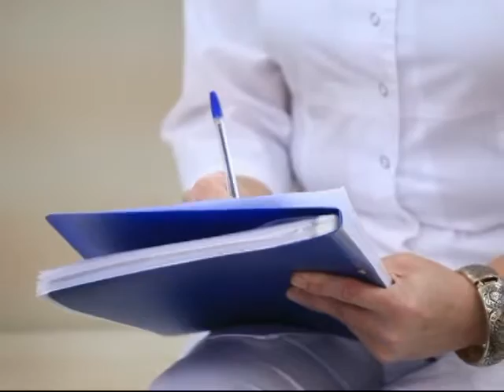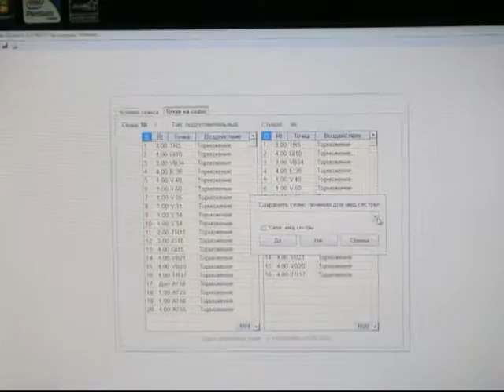Медицинский вестник. Выпуск от 04 09 2016